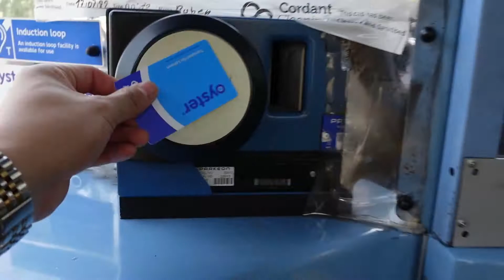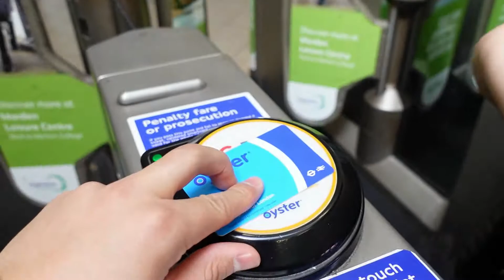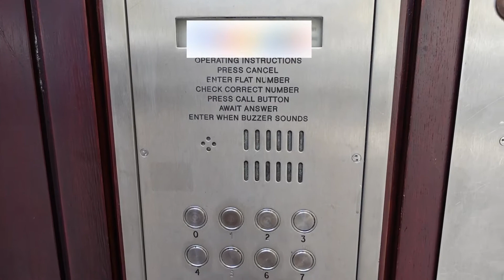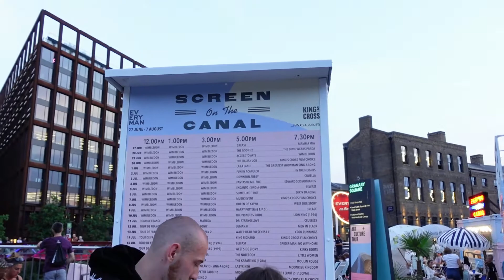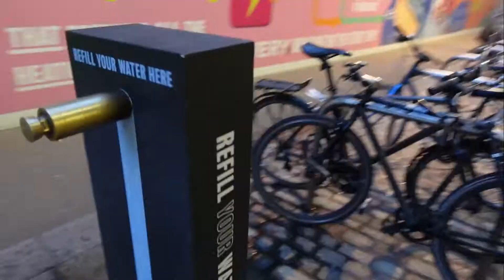Eat Bulaga's That's My Bae in LONDON?!?! | Jon Timmons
I'm back on YOUTUBE with my very first vlog...(again!) Here in London with a special guest who I think you all can guess!!! Join us on this London adventure and watch the nonsense we get up to!